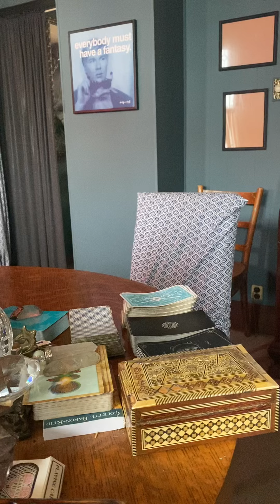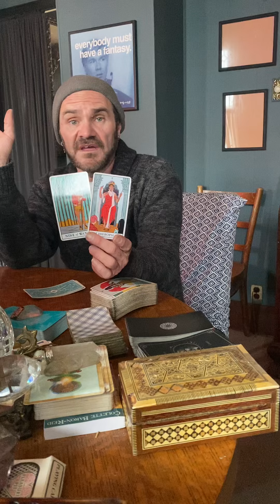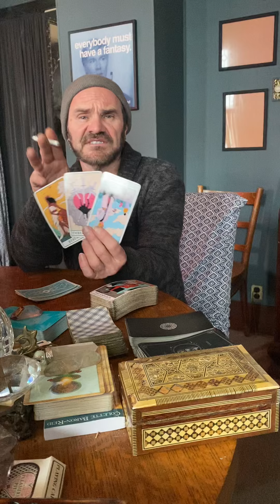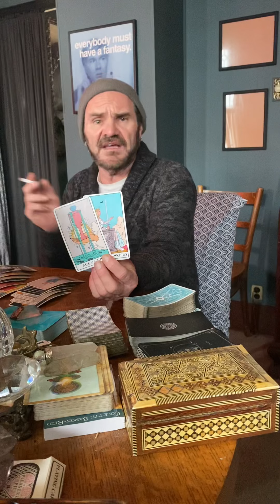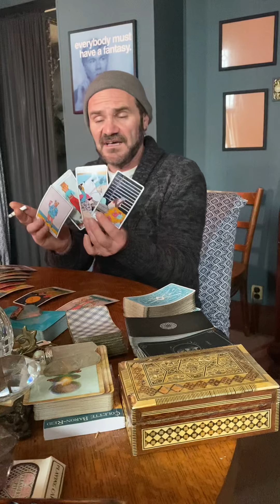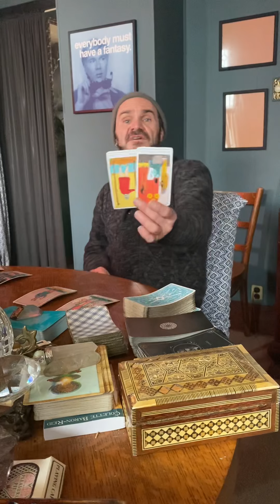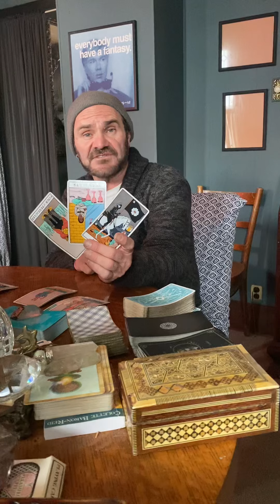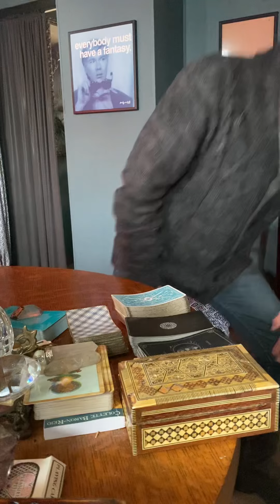JDS Tarot. Pisces, it may seem like a loss, but you come out of the rubble a star!